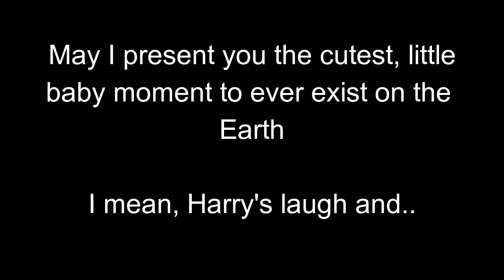Harry Styles & Kendall Jenner - Cutest moments together (2019)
All the hearts stolen by 1D are welcomed here